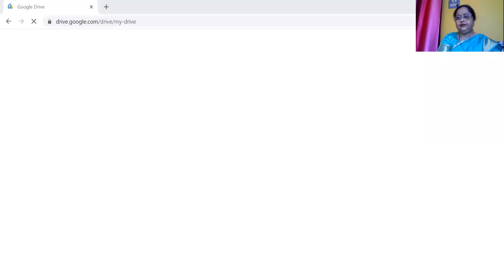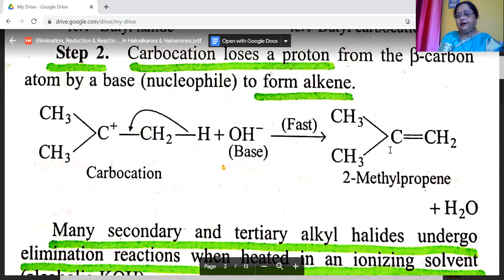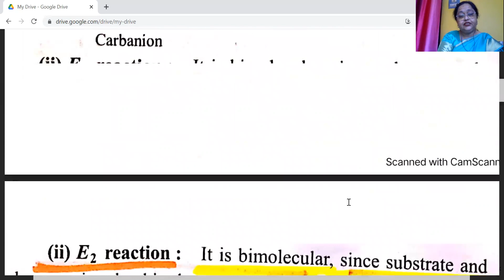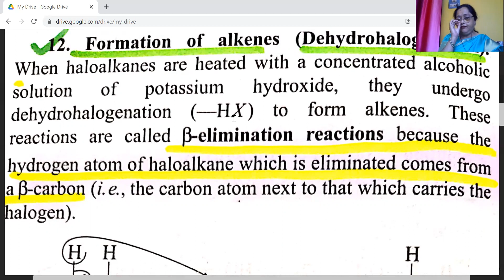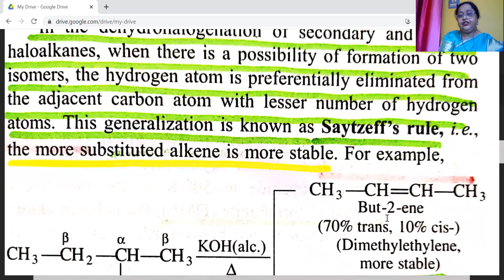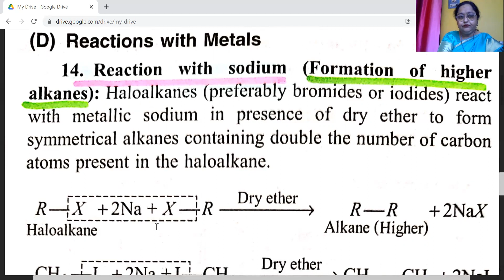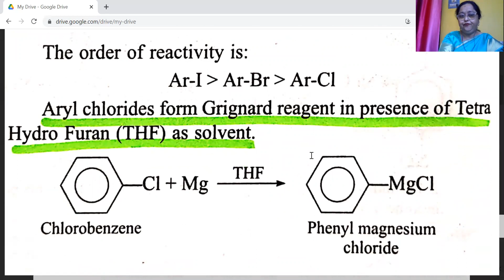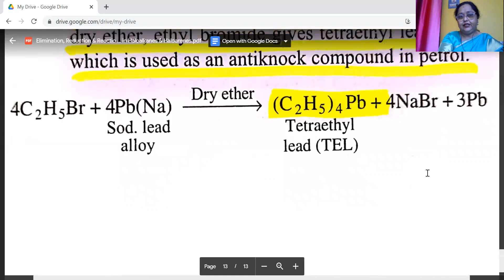Haloalkanes n Haloarenes(5)Chemical Reactions